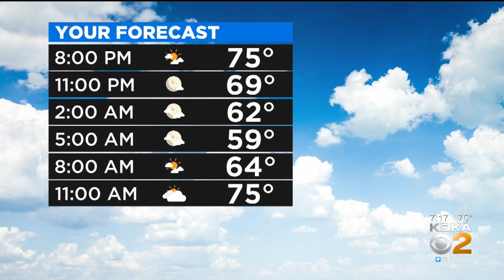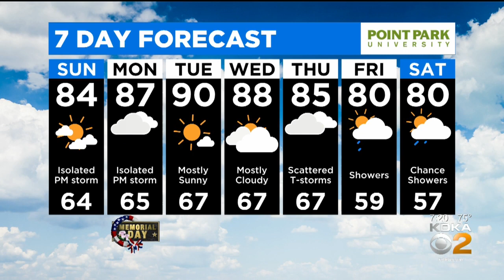KDKA-TV Evening Forecast (5/23)